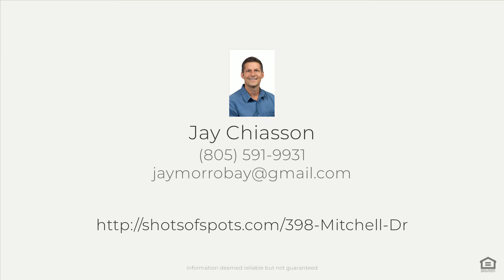398 Mitchell Dr., Los Osos, CA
See the Property Website! A freshly renovated modern Bayfront home nestled on the water with pristine views of daily tidal exchanges, reflective sunsets and cheerful songs by the birds. Ignore the listed SQFT, this home has options! Beyond the head to toe massive renovation. There is a fully finished and permitted workshop addition of 500 sqft. The garage has been luxuriously finished and serves as a functional interior room with slider out to the bay! (The garage doors work) Each area is pre-plumbed for options. View the 3D Virtual Tour to understand the layout. The renovation is spectacular inside and out! Enjoy an expanded glass front deck sized for entertaining. The Kitchen and Living room ceiling has been vaulted and all surfaces stylishly finished, plus slider out to the deck! You won't leave the area! The finish choices and accents are refreshing and thoughtfully selected throughout. The outdoor living and landscaping isi a real highlight! Mature plants have taken form, the Paver and Stone walkways and living details accentuate the holistic feel this home provides. Get your kayak ready!